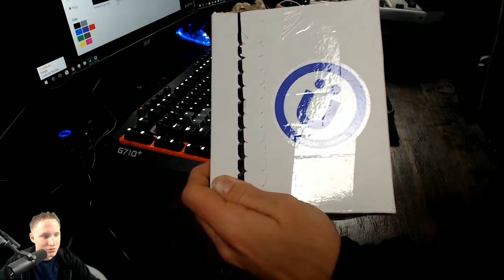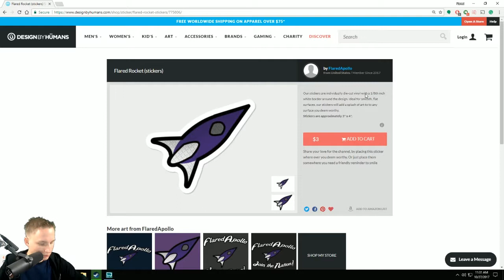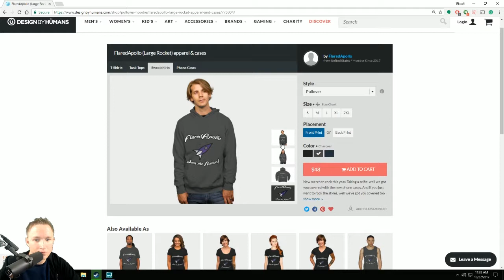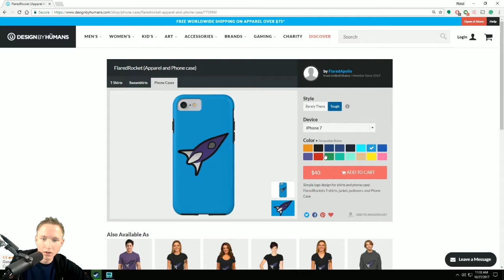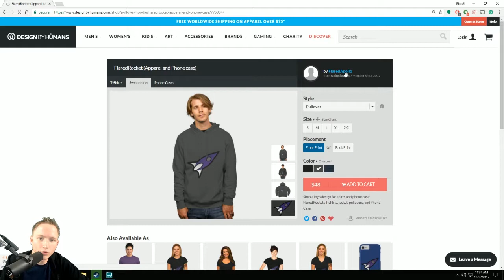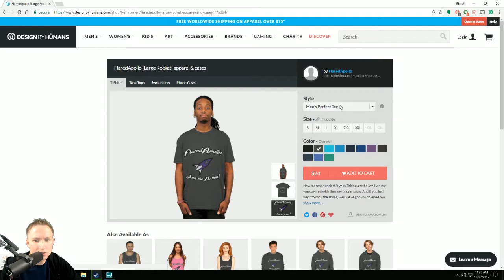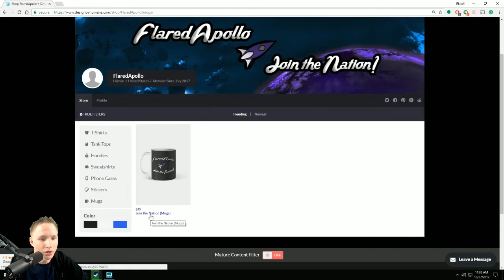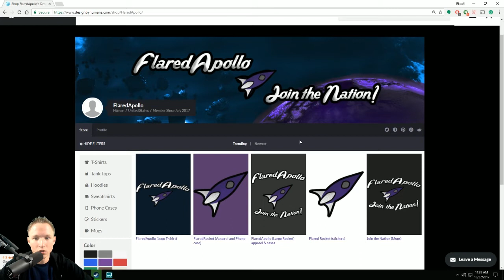NEW ITEMS!! Shirts, Jackets, Phone cases & More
So today we upgraded the FlaredApollo gear. We now are offering jackets, phone cases, stickers, and more so make sure to go check it out!  I truly hope you guys enjoy because this is the best way to represent and share your love while supporting the channel as well!

Computer Specs:
- Intel core i7-4770k Quad-Core Desktop Processor
-Westren Digital 2TB SATA III 7200 RMP
-Samsung Electronic 840 EVO-Series 250GB
-Corsair Hydro Series Extreme Performancve Liquid CPU Cooler  H100i
-Gigabyte GTX780 Ti
-Corsair Vengeance 16GB (2x8 GB) DDR3
-Corsair CP- 750w Power Supply
-Msi Atx DDR3 2600 LGA 1150 Motherboards Z97-G55 SLI
-NZXT H440 BLack/Blue Special Edition